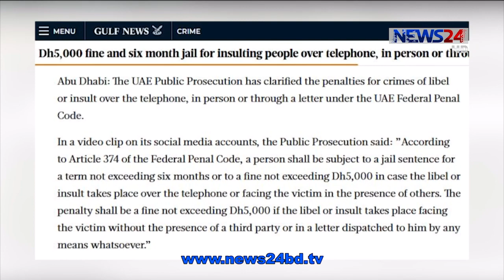সংযুক্ত আরব আমিরাতে কাউকে অপমান করা হলে পাঁচ হাজার দিরহাম জরিমানা বা ৬ মাসের কারাভোগ 13Dec.20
সংযুক্ত আরব আমিরাতে কাউকে অপমান করা হলে জড়িত ব্যাক্তিকে শাস্তি হিসেবে পাঁচ হাজার দিরহাম জরিমানা বা ৬ মাসের কারাভোগ করতে হবে। সামনাসামনি বা চিঠির মাধ্যমে অপমান করা হলে এই সাজা ভোগ করতে হবে বলে জানিয়েছে গালফ নিউজ।

দেশটির পাবলিক প্রসিকিউশন টুইটারে জানায়, ফেডারেল পেনাল কোডের ৩৭৪ ধারা অনুযায়ী কাউকে ফোনে, সবার সম্মুখে, বা চিঠির মাধ্যমে অপমান করা হলে জড়িতকে অনধিক ৬ মাস সাজা ভোগ বা সর্বোচ্চ পাঁচ হাজার দিরহাম জরিমানা গুনতে হবে। তবে চিঠির মাধ্যমে কাউকে অন্যদের অনুপস্থিতিতে অপমান করা হলে শুধু জরিমানা গুনতে হবে ৫ হাজার দিরহাম। দেশটিতে আইনের সংস্কৃতির প্রতি মানুষকে উৎসাহী করা এবং অপরাধ কমিয়ে আইনের প্রতি সচেতনতা বৃদ্ধি করার লক্ষেই এই শাস্তির বিধান করা হয়েছে বলে জানিয়েছে পাবলিক প্রসিকিউশন।

Our other YouTube channels :
News24 Official Address:
NEWS24
371/A
Bashundhara Road
Block – D
Bashundhara Residential Area
Dhaka - 1229